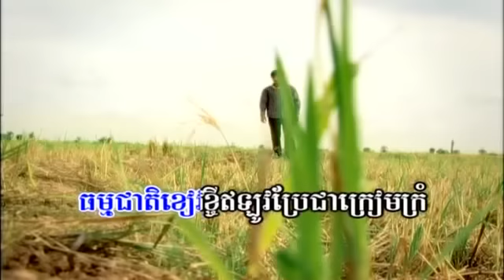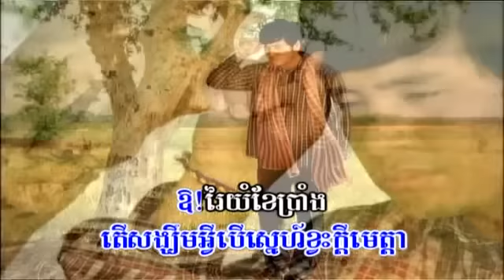4U Vol 1-35 ChhumNo Khae Praing | ជំនោរខែប្រាំង -PhiRum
Khmer song from 4U Collection Karaoke (45 Songs) DVD Vol #1 Track #35.